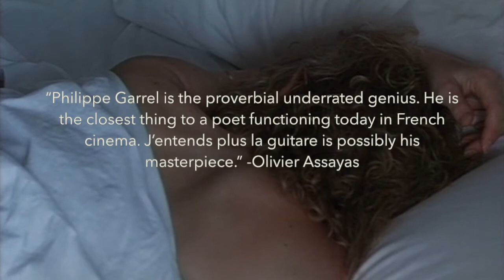I Can No Longer Hear the Guitar - 35mm print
Mezzanine presents:
I CAN NO LONGER HEAR THE GUITAR
Directed by Philippe Garrel
1991, France, 95m
35mm print!
August 11 at 8pm at Brain Dead Studios

“Philippe Garrel is the proverbial underrated genius. He is the closest thing to a poet functioning today in French cinema. J’entends plus la guitare is possibly his masterpiece.” -Olivier Assayas

One of cinema’s great masters of doomed romance, Philippe Garrel remains underappreciated in the U.S. His best films craft moments of emotional texture as rich as his naturally lit frames, with unforgettably vivid close-ups of his actors, who ebb between torrid affection and a radiant torpor. One of the few films he made in color, J’entends plus la guitare is one of the finest examples of his intuitive poetic approach and one of his most personal, based on his long-term affair with singer-songwriter Nico. Bohemian couple Marianne (Johanna ter Steege, THE VANISHING) and Gerard (Benoît Régent) spend vacation on the Amalfi coast with friends (Yann Collette and Mireille Perrier). But soon enough, they break up; in Paris, they get back together, with heroin in the mix; the years pass. Stark and unsentimental, the film is a stunning fugue, built on the vagaries of a life lived with betrayal and heartbreak. In French with English subtitles.

“Raw, rueful, and piercingly alert, a film of tremendous formal instinct and cogent human truth.” -The Village Voice

“Garrel’s most radical attempt at confessional melodrama… [he] balances a hypnotic romanticism with the frightening lurch of unsteady emotions.” -Richard Brody, The New Yorker

“Pursues its themes with the intuitive freedom of a memoir or a poem, rather than conventional narrative logic… Elusive and haunting.” -A.O Scott, The New York Times